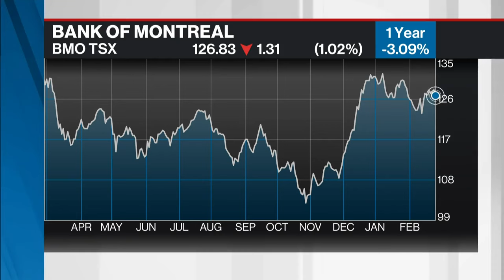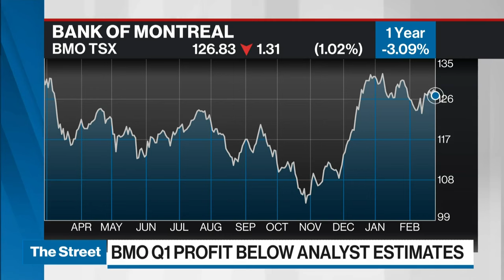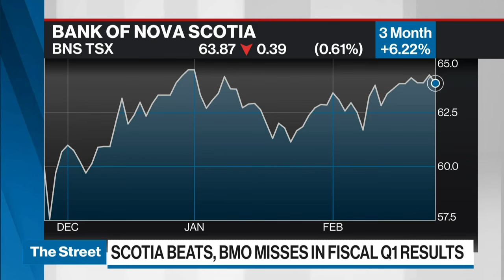BMO's results missed on pretty much everything that matters: Wessel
Because of how messy last quarter was, it almost looks like this was a cleanup quarter for the bank, says Rob Wessel, managing partner, Hamilton ETFs.